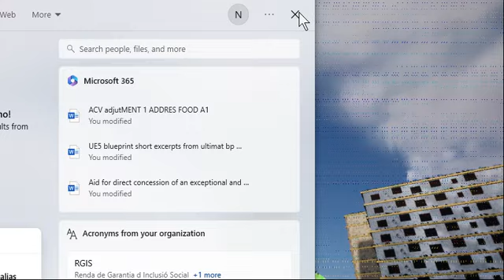Unreal engine 5 my scene new, developin farther v2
but is not performent on my pc for now.